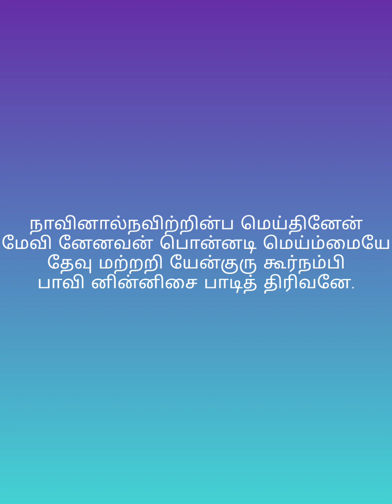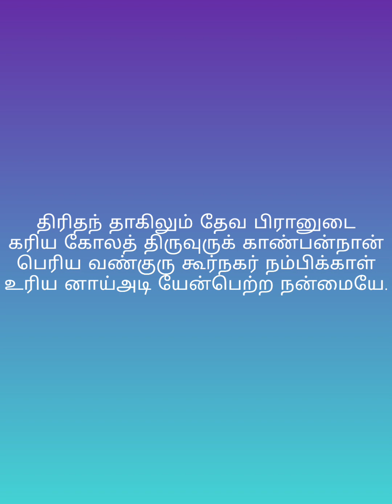நாவினால் நவிற்றின்பம் எய்தினேன் 🙏🏻🙏🏻